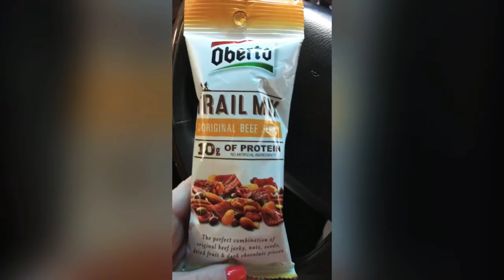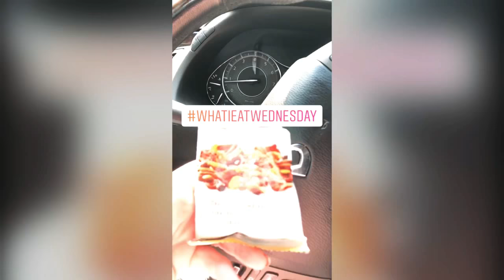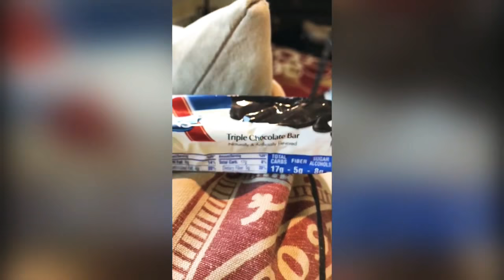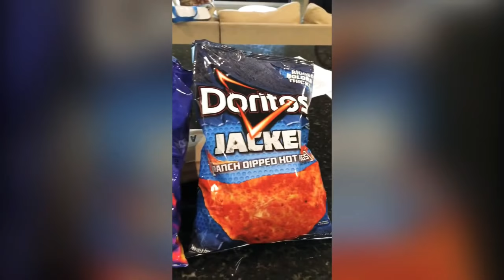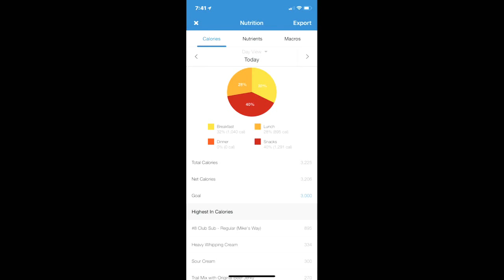What I Eat Wednesday - Aug 15, 2018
Macros, Calories, & Nutrients at the end of the video.